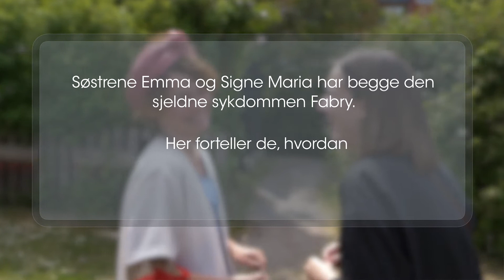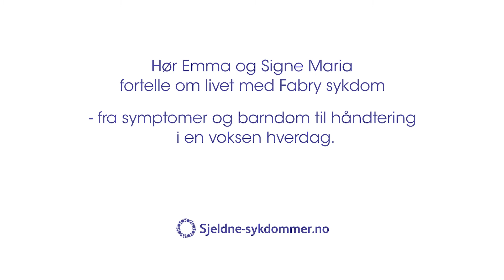Hva er symptomene på den sjeldne sykdommen Fabry?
Tretthet, smerter, mageproblemer. Det er noen av symptomene som søstrene Emma og Signe Maria opplever ved den sjeldne sykdommen Fabry. Sykdommen er usynlig, og derfor kan det være vanskelig å forstå hvordan den føles. Det setter søstrene ord på her.
Les mer på sjeldne-sykdommer.no

Sanofi.no / MAT-NO-2300297 / published March 16, 2021